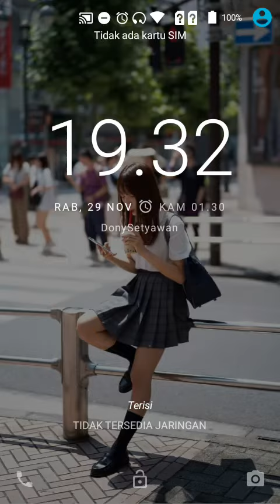【JAVA GAMES】 SweetCake - J2me Loader